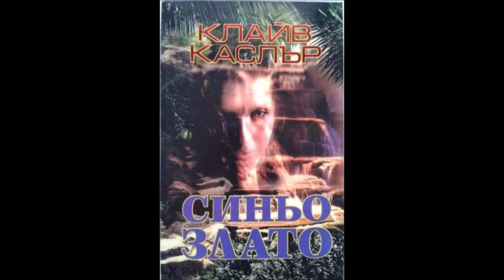Клайв Къслър и Пол Кемпрекос-Архивите на НАМПД-книга 2 -Синьо злато - глава 1-5 (Аудио книга) Трилър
От глъбините на венецуелския тропически лес се носи легенда за бяла богиня и тайнствено племе с удивителни технически постижения. Малцина вярват в нейната реалност, а още по-малък е броят на онези, които биха допуснали, че тяхната богиня притежава знания, способности да променят хода на историята.

Ръководителят на специална група при Националната агенция за морско и подводно дело Кърт Остин започва разследване, по повод неочакваната смърт на стадо изчезващ вид китове, което го завежда в Мексико. Там някой прави опит да отпише завинаги него и миниподводницата му. В същото време, престъпна банда бракониери в пищната зеленина на Южна Америка, не се спира и пред убийства, преследвайки целта си — кражба на лековити растения за милиони долари.